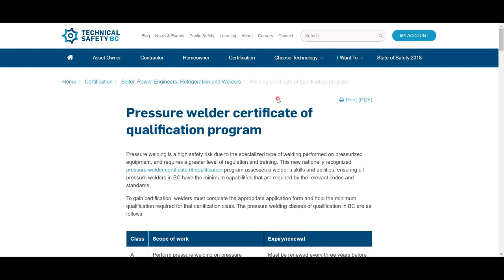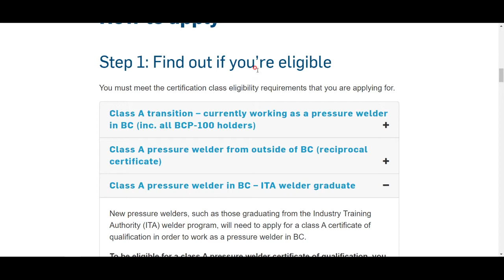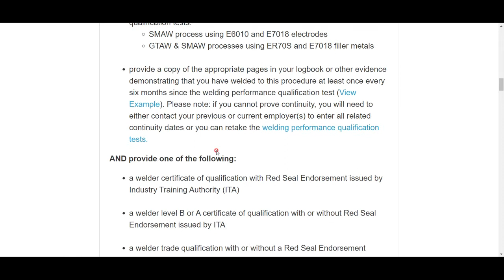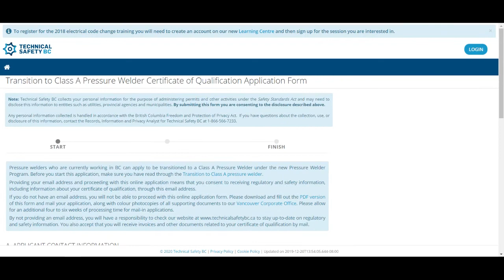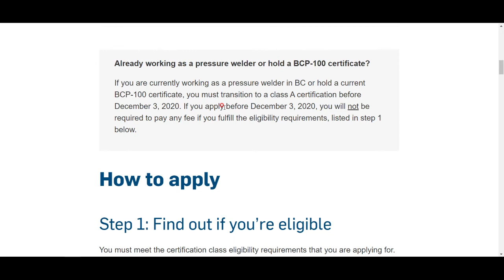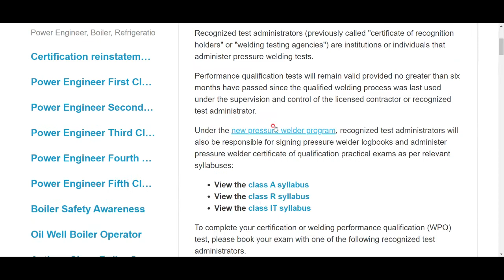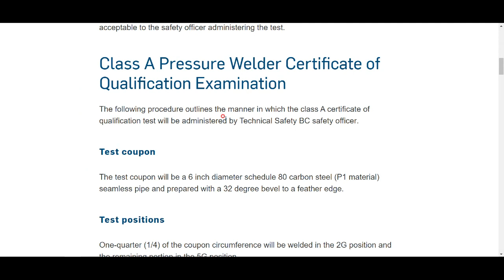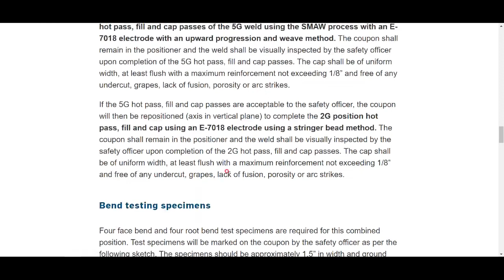BC주 B pressure 용접 자격증 변환 및 시험 Jan 07 2019